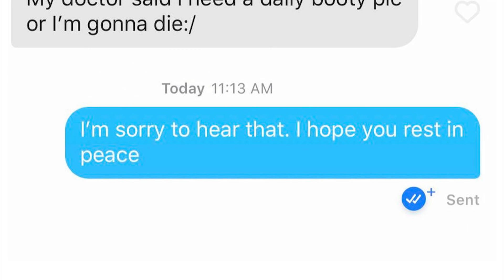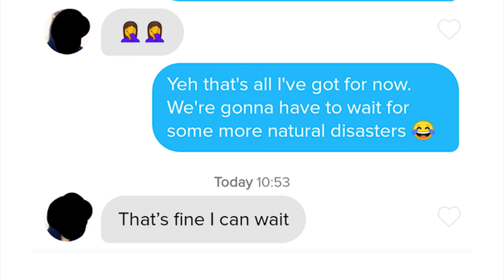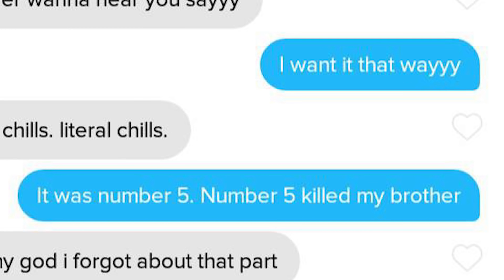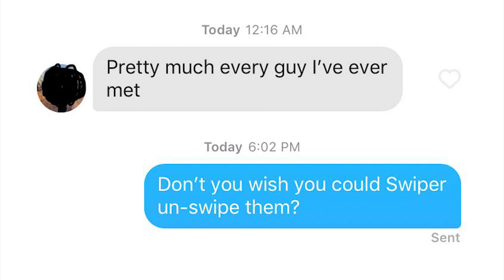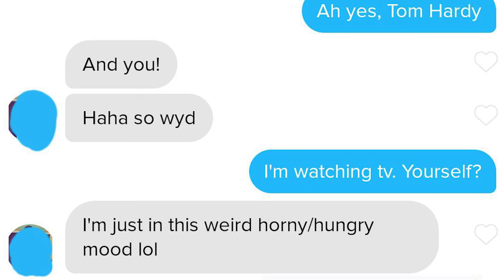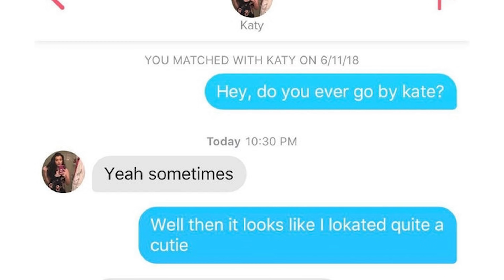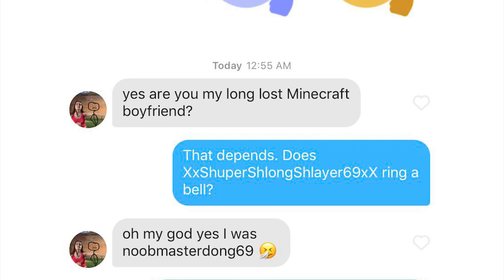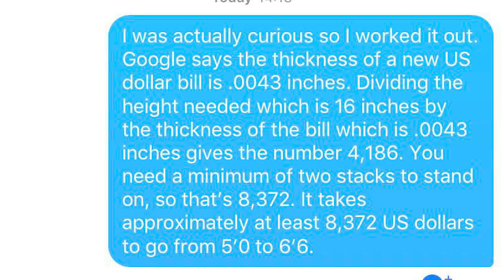r/Tinder | forever alone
Top posts from r/Tinder on Reddit.